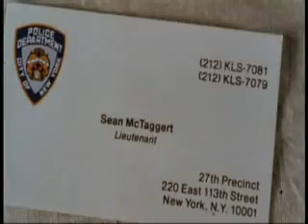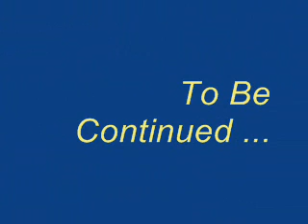World Trade Center In Movies Part 3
-The Adventure Of Rabbi Jacob (1973)
-The Believers (1987)
-29 Th Street (1991)
-Taxi Driver (1976)
-The Stuff (1985)
-Teenage Mutant Ninja Turtles 2 : The Secret Of The Ooze (1991)
-The Toxic Avenger (1984)
-The Pope Of Greenwich Village (1984)
-The Toxic Avengers Part 2 (1989)
-Men In Black (1997)
-The Wiz (1978)
-Wolfen (1981)
-Superman 3 (1983)
-Moonstruck (1987)
-Deep Impact (1998)
-Ghostbusters (1984)
-Vanilla Sky (2001)
-Splash (1984)